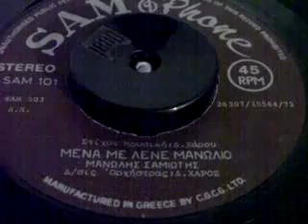ΜΕΝΑ ΜΕ ΛΕΝΕ ΜΑΝΩΛΙΟ - ΜΑΝ.ΣΑΜΙΩΤΗΣ